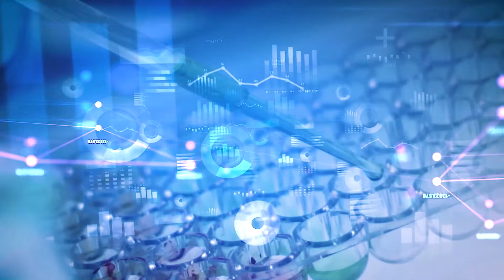Foresee Lab™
Keeping up with the ever-changing beauty landscape can be difficult and time-consuming enough. So, how do our customers stay ahead of it?
The Foresee Lab™ platform within Lubrizol Life Science, seamlessly connects all those dots by accessing the industry’s best minds. Forecasting trends before they emerge. Translating data into valuable consumer insights. Identifying unmet needs. And offering holistic solutions that employ the latest science to improve people’s lives. Foresee Lab™, shaping the future of beauty.